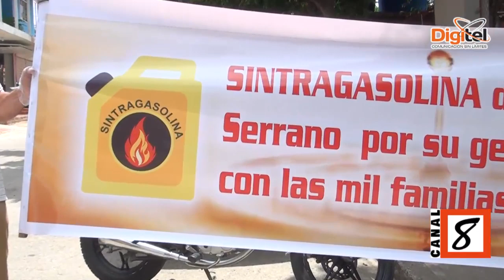GOBERNACIÓN ENTREGA AYUDA HUMANITARIA SINTRAGASOLINA